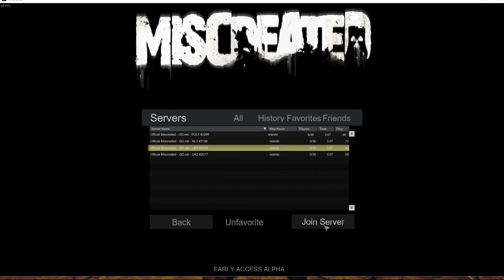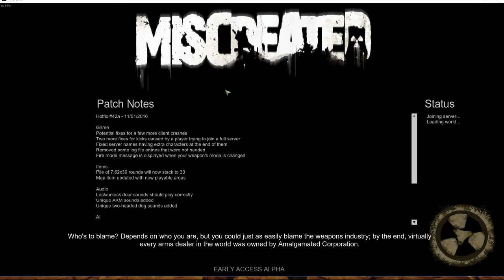Let's Play Miscreated S02 T84